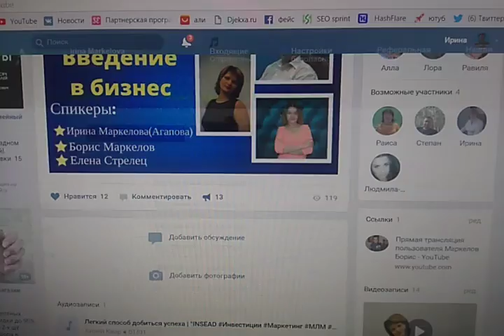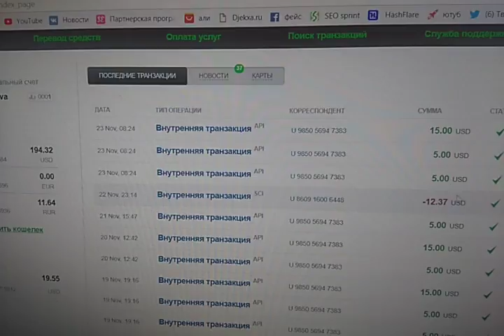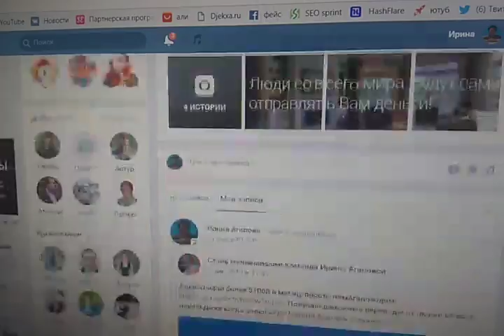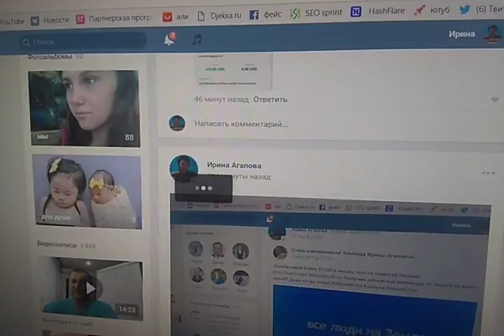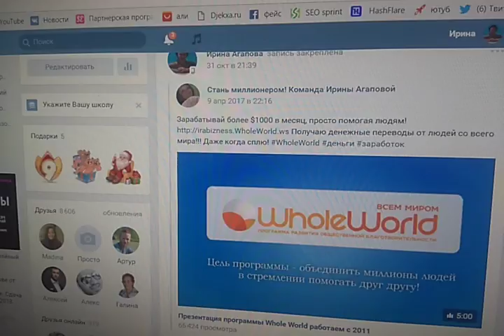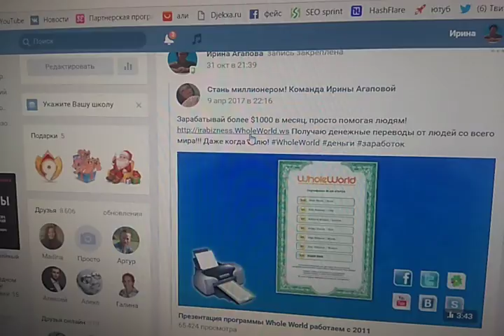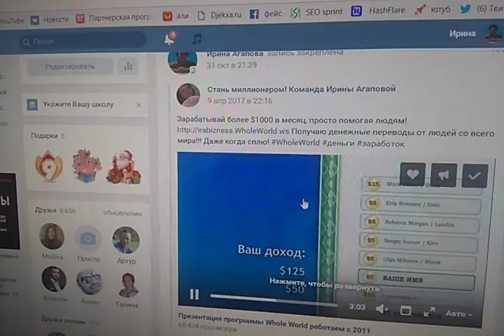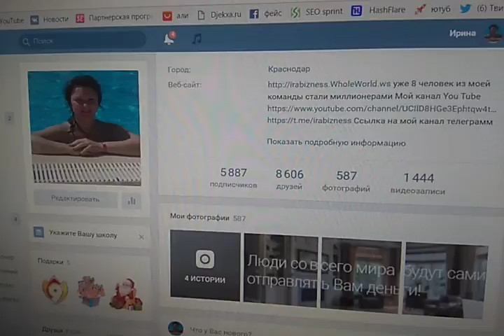Мой очередной доход в Whole World ноябрь (стрим вк)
уже 8 человек из моей команды стали миллионерами! Ссылка на мой канал телеграм